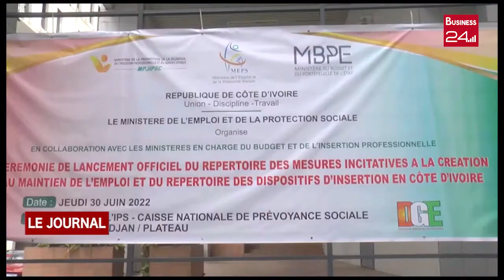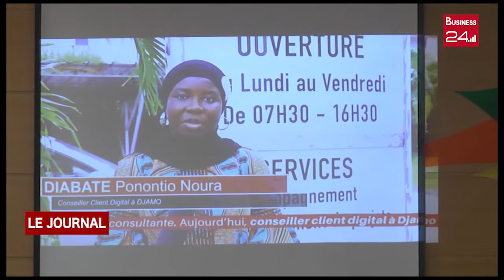EMPLOYABILITE: La Direction Générale de l'Emploi lance les répertoires des mesures incitatives